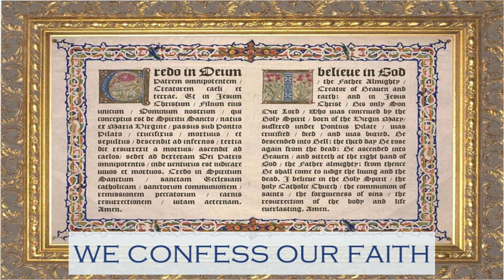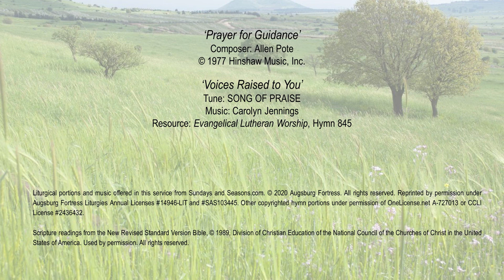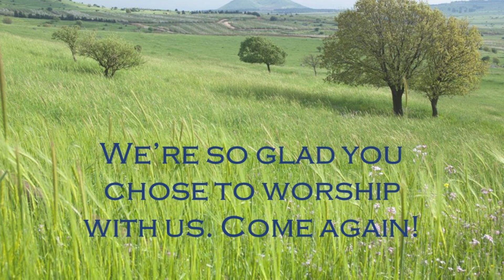20200927 17th Sunday after Pentecost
Worship for the 17th Sunday after Pentecost. We are joined again by Zion Choral Scholar Program alumni Ms. Delaney Dewy, Mr. Edward Bland, and Ms. Alexandria McNeely who offer Allen Pote's "Prayer for Guidance" as our Reflection Song today. We're glad you're with us!